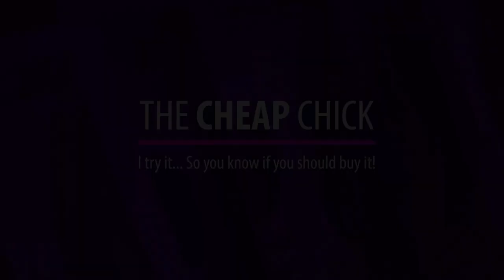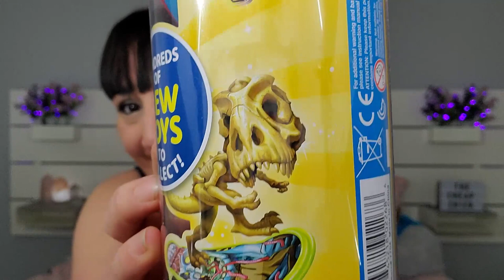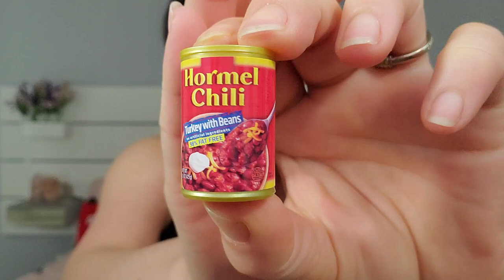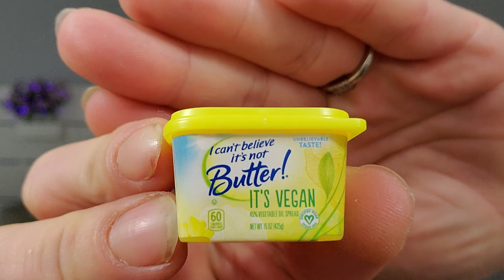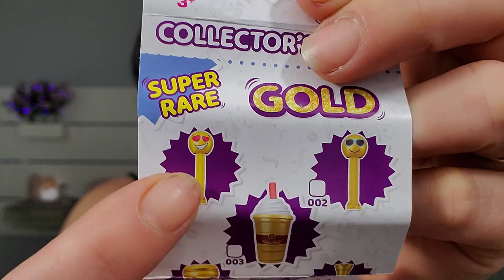Testing Out Mini Brands & 5 Surprise Bundles By Zuru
So this was fun to do. Sorry I accidentally deleted the first opening clip.  I can for sure see myself trying out some more mini brands if you guys are interested.  Hope you enjoyed this video!

P.O.Box
The Cheap Chick
12620 Beach Blvd.
Ste. 3 #154
Jacksonville,  FL
32246